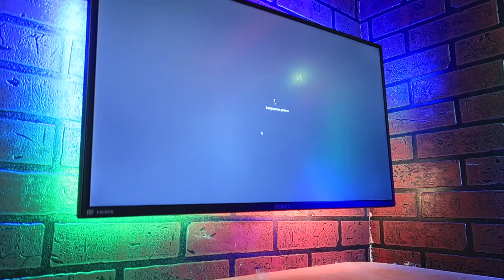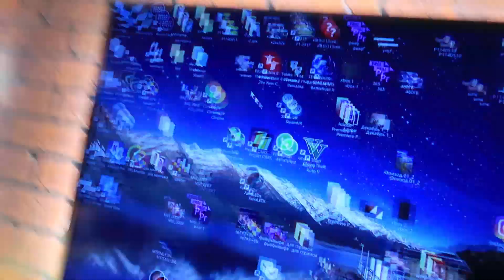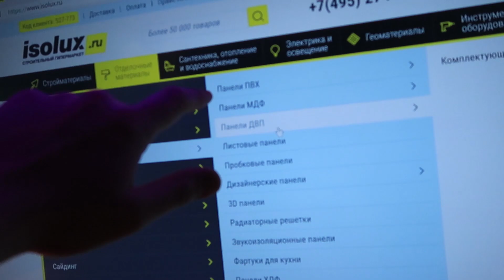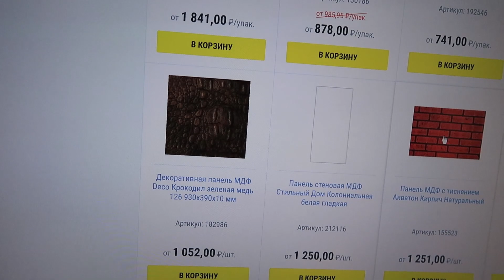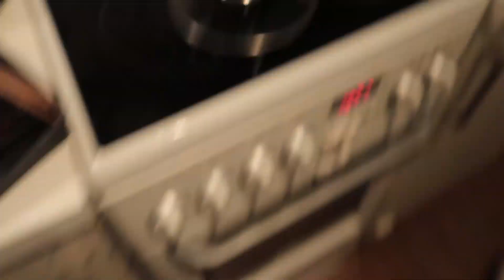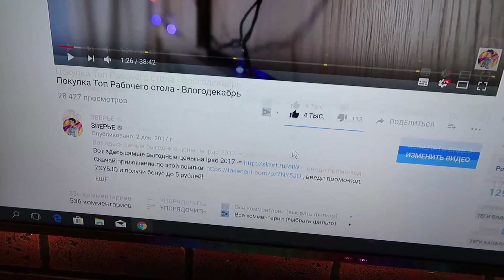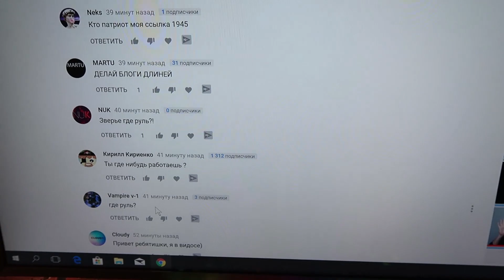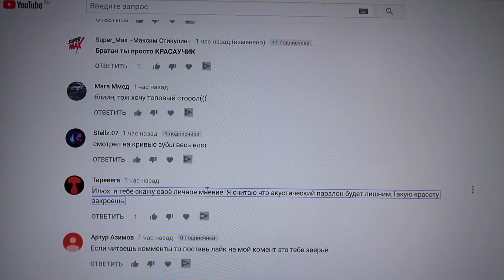Новое Топовое Рабочее Место 2018 - Влогодекабрь